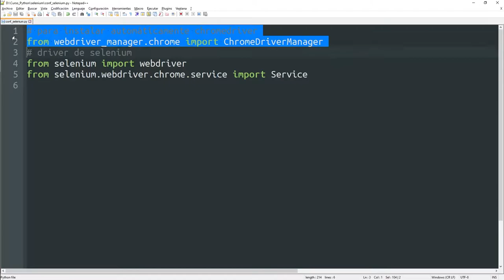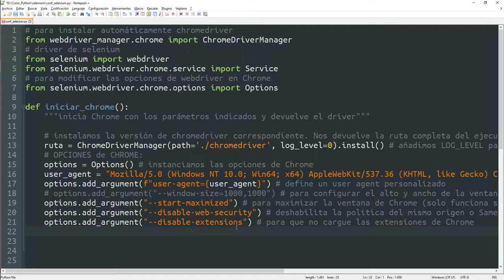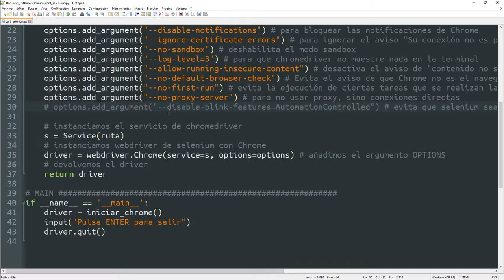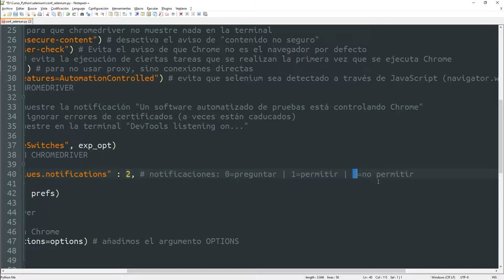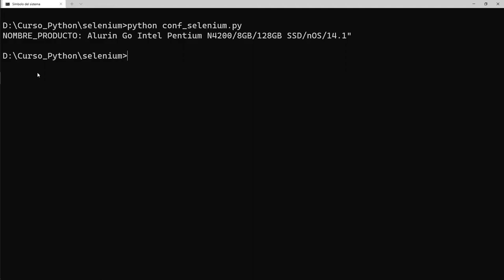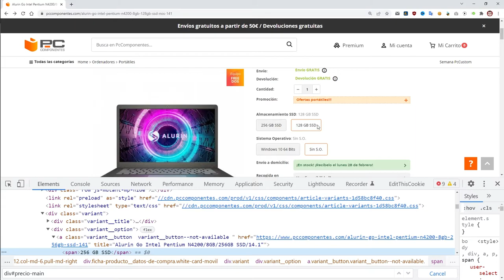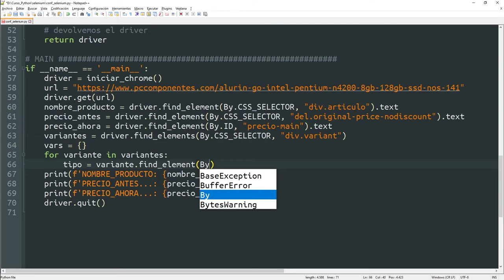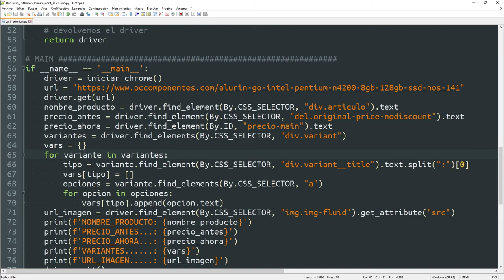025 Web Scraping 4: Configurar CHROME y SCRAPING con SELENIUM [curso Python]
Aprenderemos a configurar al detalle nuestro webdriver de Selenium para que nuestras peticiones sean mucho más efectivas, evitando así posibles problemas al realizarlas.
Además, veremos cómo se pueden obtener los datos al hacer web scraping directamente con Selenium, sin necesidad de usar Beautifulsoup.

ÍNDICE:
00:00 Introducción
00:42 Importación de la clase Options de Chrome en Selenium
02:32 User agent personalizado en Selenium
03:02 Personalizar las dimensiones de la ventana de Chrome
03:26 Maximizar la ventana de Chrome
04:01 Deshabilitar Same Origin Policy
04:18 Deshabilitar las extensiones
04:25 Deshabilitar las notificaciones
04:44 Ignorar el aviso "Su conexión no es privada"
04:58 Deshabilitar el modo sandbox
05:15 No mostrar información de chromedriver en pantalla
05:26 Desactivar el aviso de "Contenido no seguro"
05:40 Desactivar la comprobación de navegador por defecto
06:06 Evitar ejecución de ciertas tareas al iniciar Chrome
06:24 No usar proxies
06:35 Evitar que el servidor detecte que somos un bot
09:37 Parámetros a omitir en el inicio de Chrome
11:28 Parámetros que definen las preferencias de Chrome
13:26 ¿Cómo hacer web scraping con Selenium?
14:10 Método find_element()
20:17 Método find_elements()
26:27 Método get_attribute()
28:10 ¿Cómo evitar que se abra la ventana de Chrome?
28:39 Conclusiones y despedida